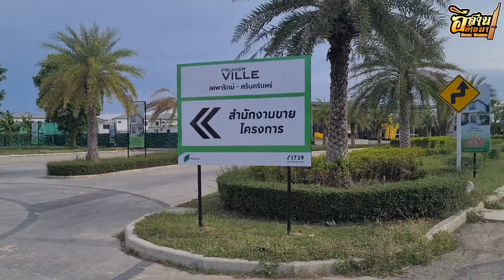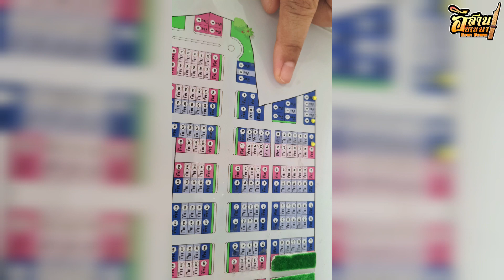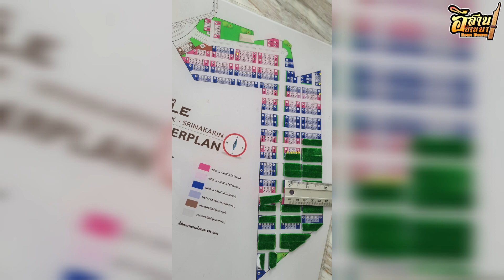บ้านพฤกษาวิลล์ เทพารักษ์-ศรีนครินทร์ - Pruksa Ville Theparak-Srinakarin